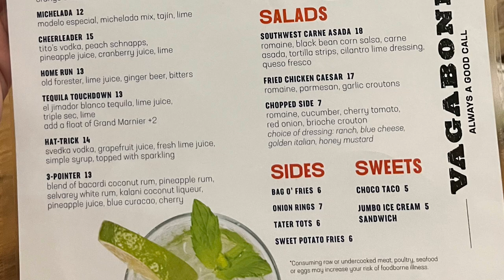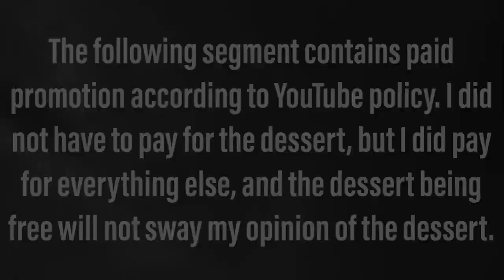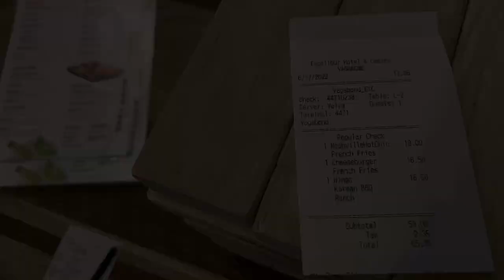Vagabond - Eat, Drink, Play...Lunch inside the Excalibur Las Vegas Casino.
10 - The best I had in a very long time.
9 - Excellent.
8 - Good.
7 - Satisfactory.
6 - Mediocre.
5 - Not for me, but nothing technically wrong about it.
4 - Something is slightly wrong.
3 - Something is moderately wrong.
2 - Something is very wrong.
1 - Someone should call the health department.